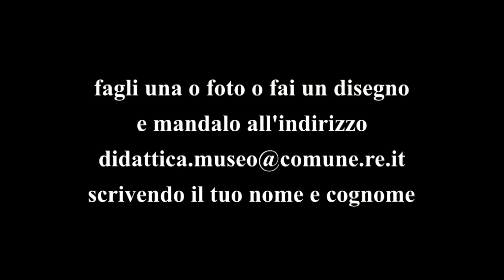IL MUSEO IN CASA NOSTRA | Il più rumoroso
Chi l’ha detto che i musei sono luoghi silenziosi? Flauti in osso, sonagliere per caviglie, fischietti e… maracas dalla lontana Amazzonia! Questo sì che è ritmo! Prepariamoci a sognare di culture e popoli lontani mentre andiamo alla scoperta dell’oggetto più rumoroso del museo!
E in casa vostra avete qualcosa di davvero “rumoroso”?

IlMuseoincasanostra Per condividere con voi alcune delle nostre storie e per partire alla ricerca degli oggetti, dei ricordi e dei personaggi che popolano le vostre case, perché nelle case di tutti può trovarsi un insospettabile Museo!

Realizzazione video: Giulia
Servizi educativi dei Musei Civici di Reggio Emilia